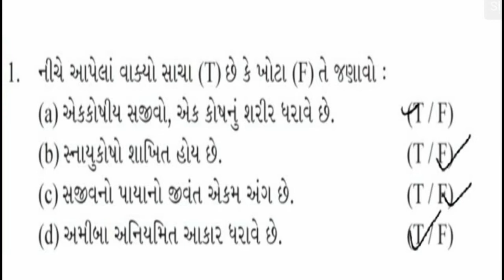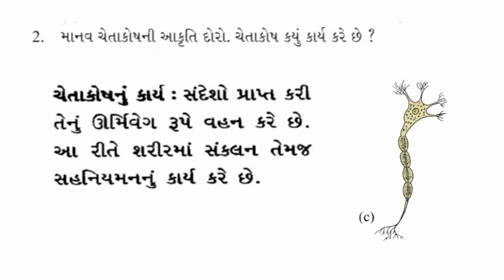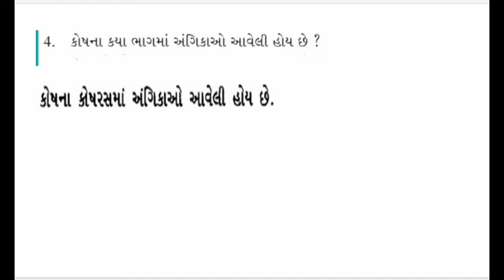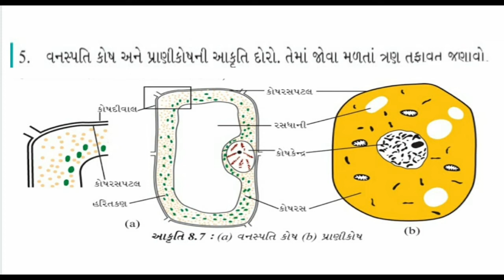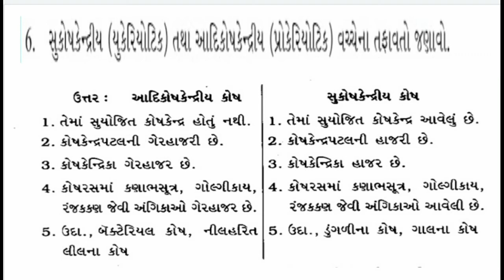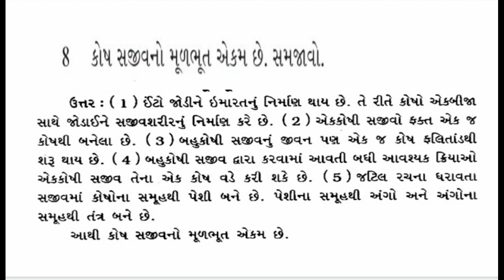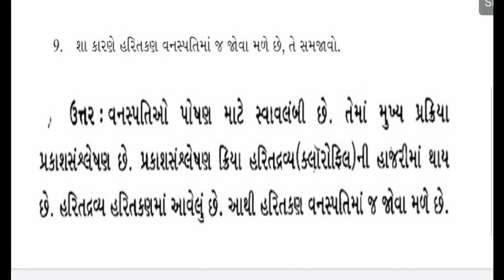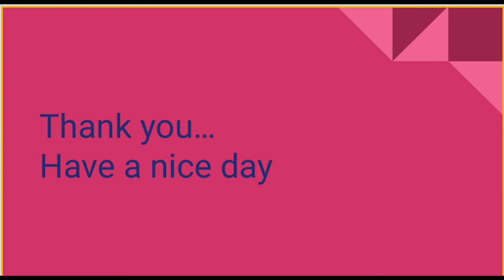ધોરણ-8/વિષય:- વિજ્ઞાન/પ્રકરણ:-8 /કોષ-રચના અને કાર્ય/સ્વધ્યાયના પ્રશ્ર્નોત્તર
ધોરણ-8
વિષય:- વિજ્ઞાન
પ્રકરણ:-8 કોષ-રચના અને કાર્ય
સ્વધ્યાયના પ્રશ્ર્નોત્તર
મિતલબેન પ્રજાપતિ